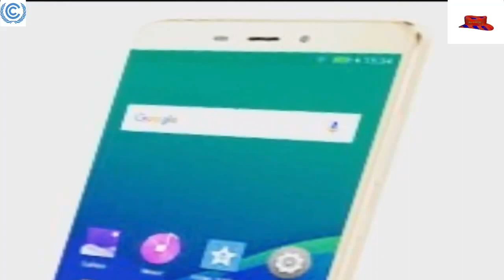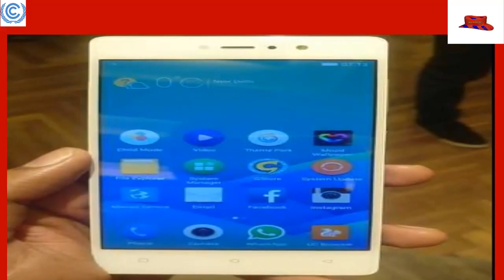Gionee P7 Max Is My First Choice Full HD Youtube Video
Gionee mobile phone is the best of the all mobile.
Gionee P7 Max cell phone was propelled in October 2016. The telephone accompanies a 5.50-crawl touchscreen show with a determination of 720 pixels by 1080 pixels.
Gionee mobile price is under budget.
The Gionee P7 Max is fueled by 2.2GHz octa-center MediaTek MT6595 processor and it accompanies 3GB of RAM. The telephone packs 32GB of interior stockpiling that can be extended up to 128GB by means of a microSD card. To the extent the cameras are concerned, the Gionee P7 Max packs a 13-megapixel essential camera on the back and a 5-megapixel front shooter for selfies.
Gionee is the awesome within low Price.
The Gionee P7 Max runs Android 6.0 and is fueled by a 3100mAh non removable battery. It gauges 154.00 x 76.80 x 8.80 (tallness x width x thickness) and weighs 182.00 grams.

The Gionee P7 Max is a double SIM cell phone that acknowledges . Availability choices incorporate Wi-Fi, GPS, Bluetooth, USB OTG and 4G (with support for Band 40 utilized by some LTE arranges as a part of India). Sensors on the telephone incorporate Proximity sensor, Accelerometer and Ambient light sensor. Watch the video about Gionee P7 Max.